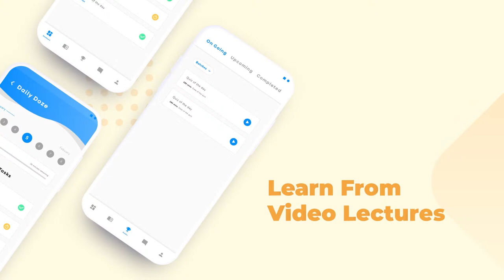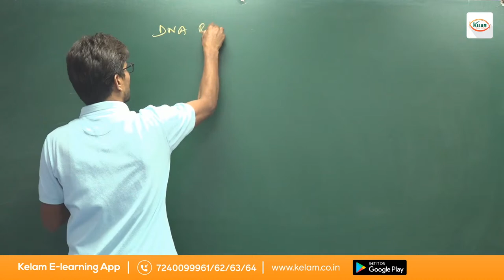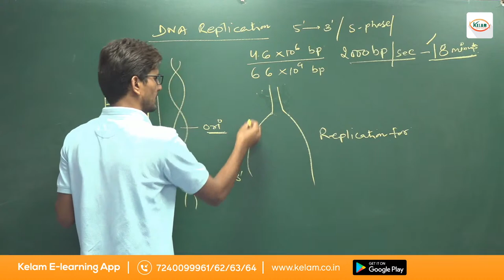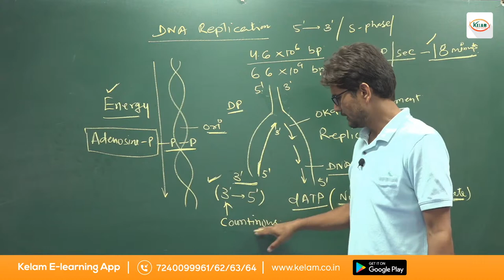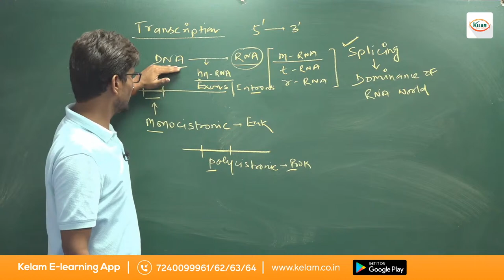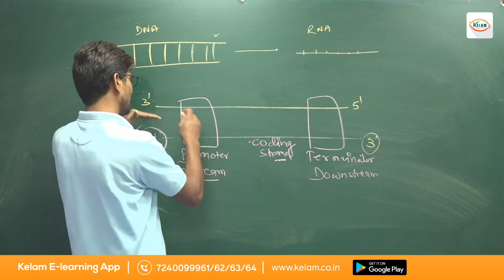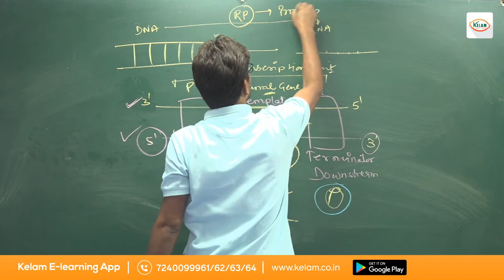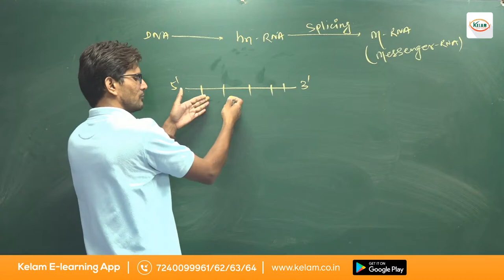MBI Lect- 02 l Rapid Revision Course for NEET 2020 | Zoology By Dr. Sunil Sir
Evolution Rapid Revision Course For NEET 2020 of  Zoology By Dr. Sunil Sir.  Dr. Sunil Sir is known for his focused and simplified NEET teaching to bring to students an easy and analytical methodology towards NEET.